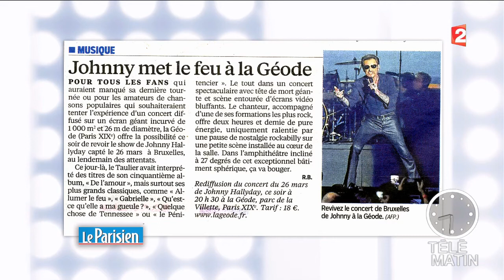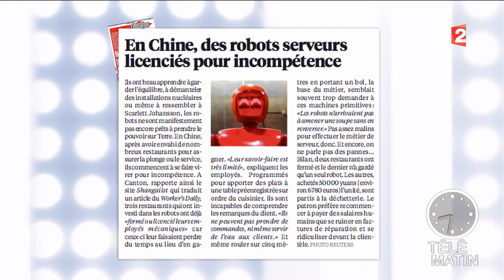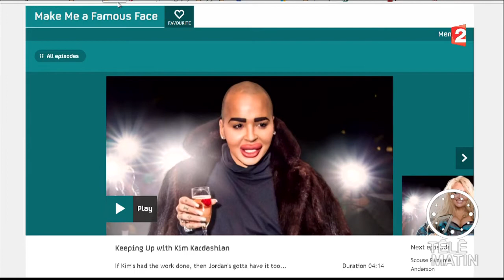Revue de presse culturelle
La revue de presse culturelle de Frédéric Vion